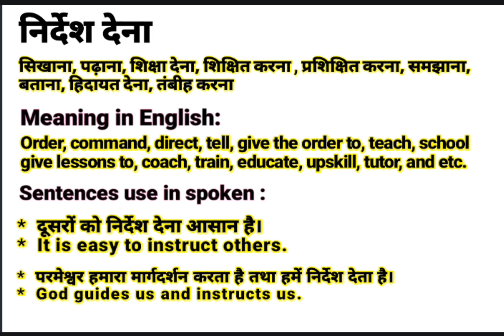निर्देश देना को इंग्लिश में क्या बोलते हैं || Nirdesh dena meaning in English || Daily Use Words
About this video:
This video is about the Hindi Word ‘निर्देश देना ‘’.This word ‘निर्देश देना ‘’ is frequently used in our daily life. It is used in films, Urdu or Hindi Poetry (shayeri). So “निर्देश देना ” word has been defined here with it’s English and Hindi meanings for viewers and learners. I think, this video will help to learn this word completely along with examples in English and Hindi. If you are willing to get more words like this, Please visit my channel to find  English and Hindi vocabulary to enhance your word meaning power, also subscribe to this channel to get notifications for new videos.

Contents of this video:
निर्देश देना का हिंदी अर्थ:
सिखाना, पढ़ाना, शिक्षा देना, शिक्षित करना , प्रशिक्षित करना, समझाना,
बताना, हिदायत देना, तंबीह करना

निर्देश देना का अंग्रेजी मतलब:
Order, command, direct, tell, give the order to, teach, schoolgive lessons to, coach, train, educate, upskill, tutor, and etc.

निर्देश देना Sentences in spoken:
*  दूसरों को निर्देश देना आसान है।
*  It is easy to instruct others.

*  परमेश्वर हमारा मार्गदर्शन करता है तथा हमें निर्देश देता है।
*  God guides us and instructs us.

Your queries In this Video:
Nirdesh dena meaning in English.
What is Nirdesh dena in English?
Nirdesh dena ka hindi matlab.
निर्देश देना का क्या मतलब होता है?
निर्देश देना का हिंदी मतलब.
Nirdesh dena ka kya matlab hota hai?
Basic definition of Nirdesh dena.
निर्देश देना kiya hai?
निर्देश देना pronounce.
निर्देश देना का उच्चारण कैसे करें?
निर्देश देना meaning in Hindi.
निर्देश देना meaning in Urdu.
निर्देश देना meaning in English.
निर्देश देना meaning.
निर्देश देना synonyms.
निर्देश देना kiya hota hai?
निर्देश देना use in sentence.
निर्देश देना examples in Hindi and English.
Meaning of Nirdesh dena.
Definition of Nirdesh dena.
Meaning of Nirdesh dena in Hindi.
Meaning of Nirdesh dena in English.
Meaning of Nirdesh dena in Urdu.
Examples of Nirdesh dena in Hindi.
निर्देश देना का पर्यायवाची शब्द
निर्देश देना क्या है? What is Nirdesh dena? Meaning & Synonyms with Definition and Examples in Hindi and English.

Thanks
Educare Desk